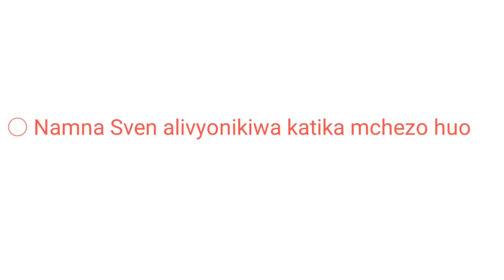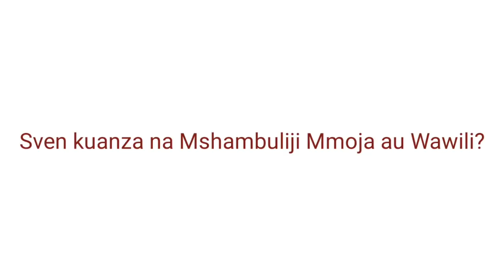JKT Tanzania 0-4 Simba: Kiufundi SVEN aliwazidi JKT maeneo MANNE Uwanjani, haya hapa.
TANGAZA NA SOCCERDATA KWA BEI NAFUU:
Tangaza Nasi ili uweze kuwafikia Mamilioni ya Watu kwa Wakati mmoja.

JE UNGEPENDA KUI-SUPPORT SOCCERDATA?
Kwa wewe ambaye Ungependa Kuichangia SoccerData kama Sehemu ya Kuisapoti ili iendelee kukuletea Uchambuzi wa Kina na wa kiufundi zaidi, Unaruhusiwa kufanya hivyo kama sehemu ya kutuunga Mkono.
MCHANGO WAKO NI MUHIMU KATIKA KUKULETEA UCHAMBUZI BORA ZAIDI.
ICHANGIE SOCCERDATA KUPITIA:
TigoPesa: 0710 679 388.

BARIKIWA SANA.

Tufuate katika kurasa zetu za Mitandao ya Kijamii